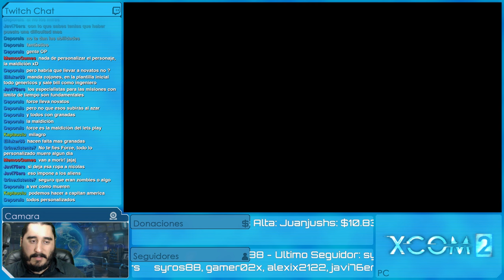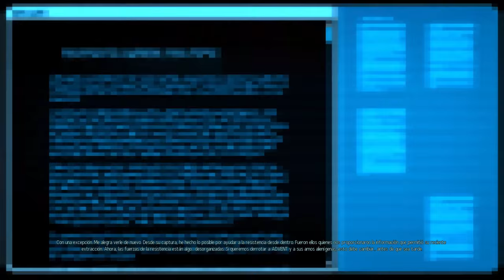XCOM 2: EDICIÓN PARA BEBÉS [ESPAÑOL] | Episodio 2 - Morgan Freeman no Falla Nunca (con MODS)